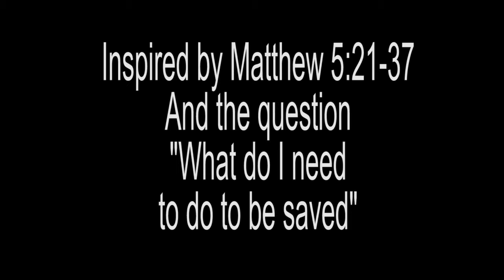Using The Left Hand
A Sermon by Pastor Gordon C. Stewart of Shepherd Of The Hill Presbyterian Church in Chaska MN Inspired by Matthew 5:21-37 And the question "What do I need to do to be saved"